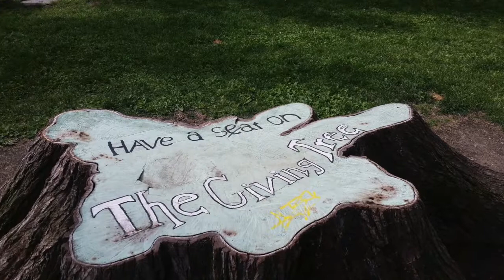The giving tree movie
Painting the Giving tree